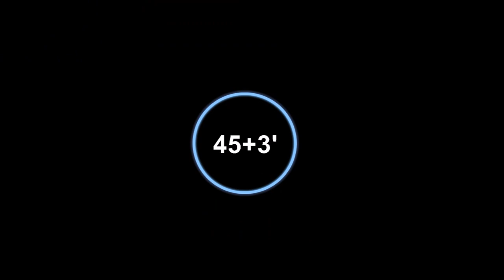Manchester United vs Liverpool 0-5 • All Goals & Full Highlights in Lego Football 2021/22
Manchester United Liverpool 0-5 • brick parody Premier League 2021/22 in Lego Football (24/10/2021) • brick goal Man. United 0x5 Liverpool • MUNLIV goals Keïta, Diogo Jota and three Mohamed Salah • All Goals & Highlights in Lego Stop Motion Animation • Melhores Momentos & goles • Resumen y Goles

⭐ Follow My Funny Games Builder Video & social
🎮 FORTNITE: Support A Creator
Use code " MFGB " in your in-game purchases.

LEGO Stop Motion Animation (LEGO soccer movie brick reconstruction) of:
Event: Premier League
Match: Manchester United vs Liverpool
- Naby Keïta 5'
- Diogo Jota 13'
- Mohamed Salah 38', 45 +5', 50'

Location:  Old Trafford, Manchester
Date: 24/10/2021
Timeline:
00:00 - Man. United vs Liverpool
00:10 - Keïta
00:23 - Jota
00:41 - Salah
00:54 - Ronaldo
01:05 - Salah
01:17 - Salah
01:40 - Backstage
01:54 - All Goals
- Unstoppable (Spence)
- On The Table - Silent Partner